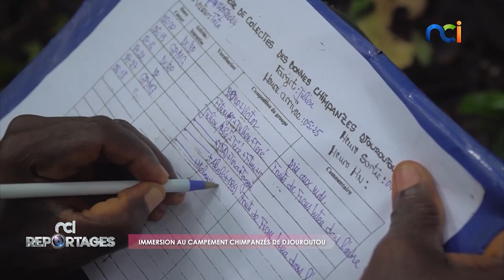Campement chimpanzés de Djouroutou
Immersion au Campement chimpanzés de Djouroutou